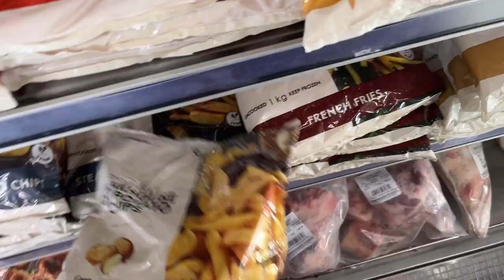t’s been a minute but let’s try this again| Introducing my second dog Starlight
Life with us